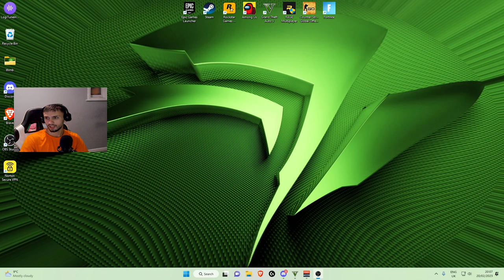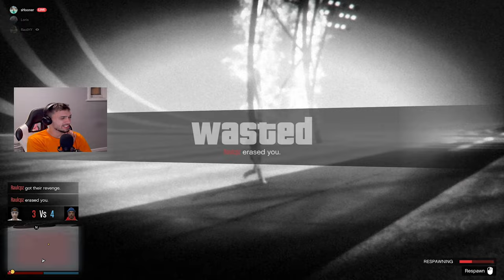CURSE TROLL PE GTA 5 ONLINE CU RAUL SI LORIS [] MURIM DE RAS :))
►Mă găsiţi pe:
👨‍💻Componente PC👨‍💻
🔹💻Procesor: 12th Gen Intel(R) Core(TM) i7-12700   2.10 GHz 🔹
🔹💻Placa de baza: Asus ROG STRIX B550-E GAMING 🔹
🔹💻Placa video: Nvidia GeForce RTX 3060 🔹
🔹💻Ram: x2 HyperX Predator 8GB DDR4 3000MHz🔹
👨‍💻 Perifericele👨‍💻
🎤 Microfon - Trust Emita Plus GXT252
🖱️  Mouse Gaming AQIRYS Orion, 16000 dpi
⌨️ Tastatura Gaming Logitech G910
🖥️ Monitor LED HP ENVY TE02 + HUAWEI MATE VIEW GT27